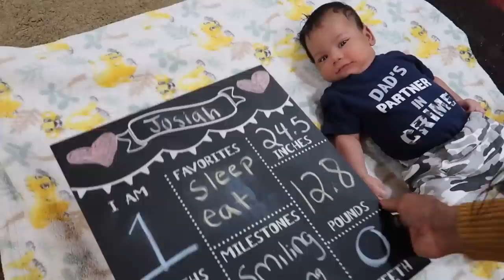SURPRISING WIFE WITH SENTIMENTAL POST PARTUM GIFT (she cries!) | Josiah is 1 Month!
Josiah is 1 Month Old?!

Today’s we start off at the mall, Lillian was in dire need of cloths for school. She has been growing so quickly she grew out of all her old cloths. After a quick clothing haul we pick Lillian up from daycare. Josiah I officially 1 month old! How did that happen?! We continue a tradition we did with Lillian and write out a memory board and take pictures so we can cherish the memories.

PMB 88
1936 Bruce B. Downs Blvd.

👀 👀 If you see this, comment “1 month?! What…when?! How?!”